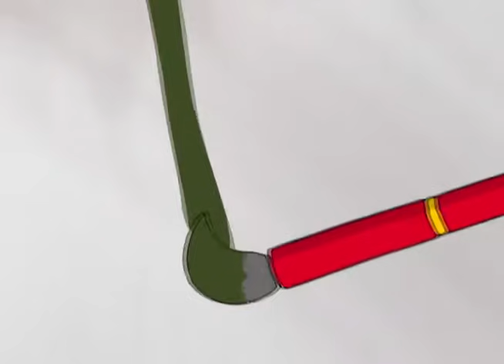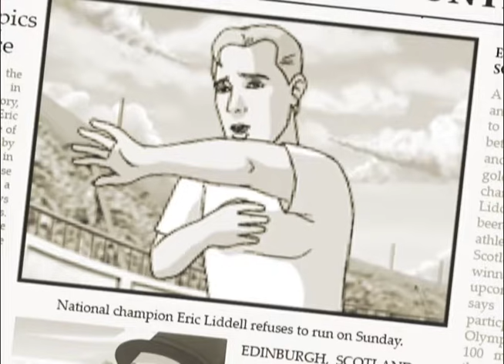The Torchlighters: The Eric Liddell Story (2007) | Episode 4 | Kenny Blyth | Robert Fernandez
The Torchlighters: The Eric Liddell Story | Full Episode | Kenny Blyth | Robert Fernandez

Pressure to follow public opinion couldn't get much stronger. National hero Eric Liddell is Scotland's pride and joy. The entire country is eager for their running celebrity to sprint past the rest of the world and bring home Olympic gold in the 100-meter race. But when Eric makes the stunning announcement that he won't race on Sunday because of his religious convictions, he is soon labeled a disgrace and a traitor. See how Eric Liddell's famous stand during the 1924 Olympics prepares him for even greater challenges as a missionary to China during World War II. orchlighters is a series of animated programs for youth ages 8-12, presenting the lives of true-life heroes from Christian history. When kids see what God can do through a "Torchlighter" who is devoted to carrying out His will and purposes, they too may want to carry a torch of faith by serving Him.

Starring: Kenny Blyth